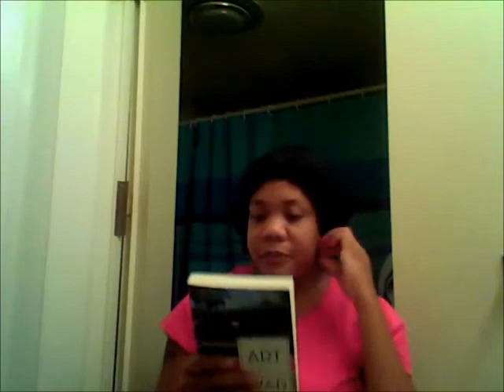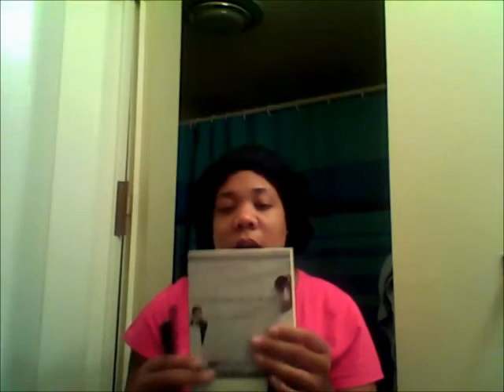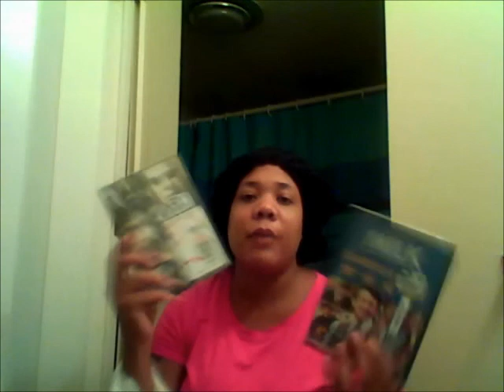Collective Haul: CVS, Dollar Tree, Biglots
CVS Sale ending 8/11/12 and Haul